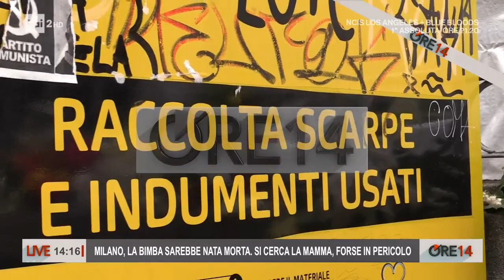Milano, la bimba sarebbe nata morta. Si cerca la mamma, forse in pericolo - Ore 14 del 01/05/2023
- Gli investigatori sono alla ricerca della mamma, della quale non si conoscono le condizioni di salute. La neonata abbandonata in un cassonetto a Milano sarebbe nata morta.